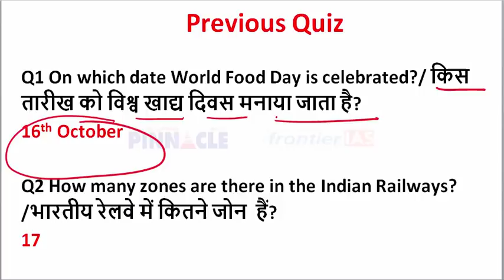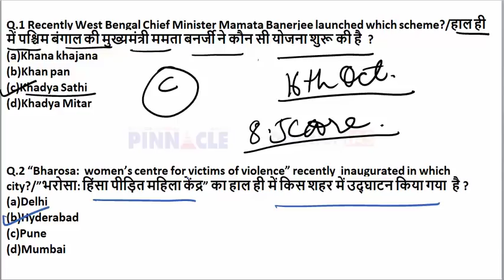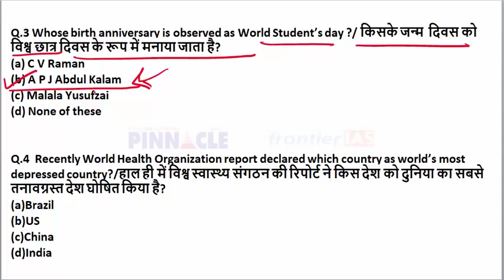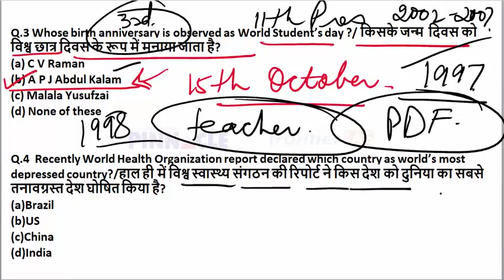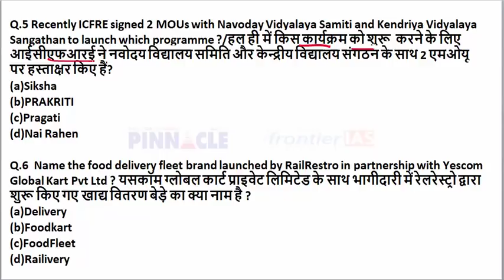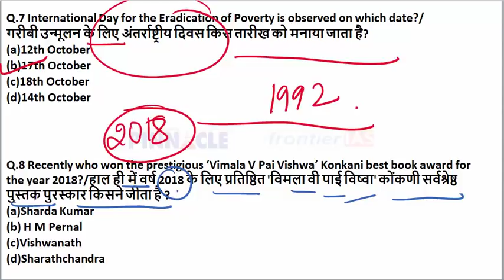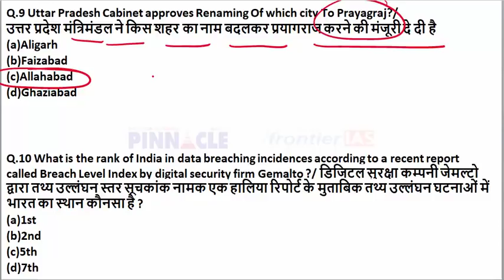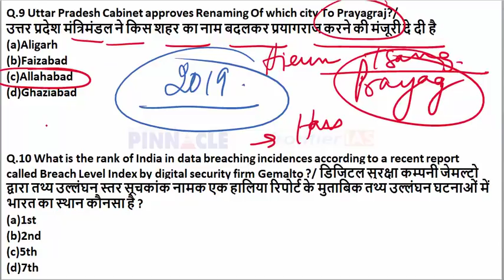18th अक्टूबर 2018 करंट अफेयर्स हिंदी में I रोजाना करंट अफेयर्स I डेली अपडेट